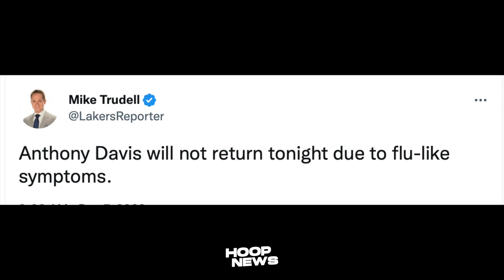MINURA si LeBron at ang Lakers ni Donovan Mitchell, AD umalis sa laban!